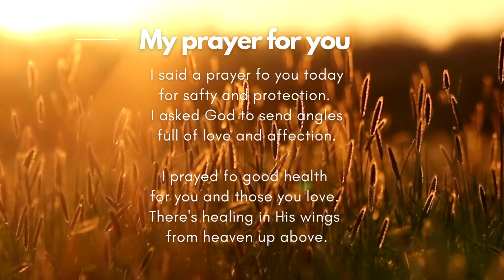My prayer for you